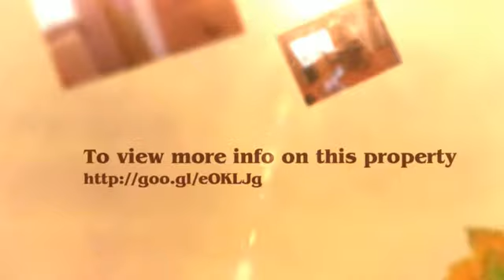Lovely 4 BR, 2 Bath Rancher in Suffolk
This one is a BEAUTY!  4 Bedrooms and 2 Full Baths.  Jetted Tub plus shower in Master Bathroom.  Stainless Steel Appliances and Maytag Front-Loading Washer / Dryer convey.  Granite Counter tops. Recently purchased A/C unit.  Wilsonart floors.  Hardwood floors in kitchen. Attic Fan.  Recent Roof Inspection.  Beautiful and ready to move in!  To view more details, please click on the following link:

Christopher Garguilo, Associate Broker
KELLER WILLIAMS ELITE - PENINSULA
804 Omni Blvd
Newport News, VA 23606